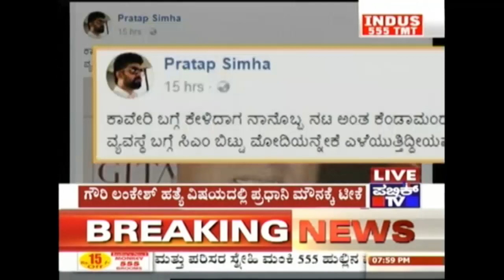Public News | Check bandi | Oct 3rd, 2017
This video recounts the most important news of the day. Watch our panellists discuss various issues in detail in this episode of Check bandi